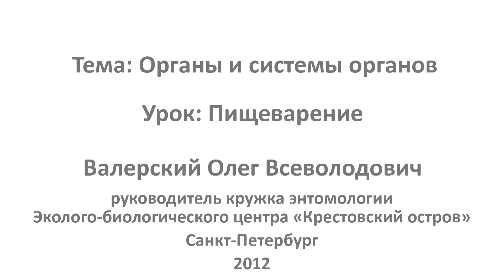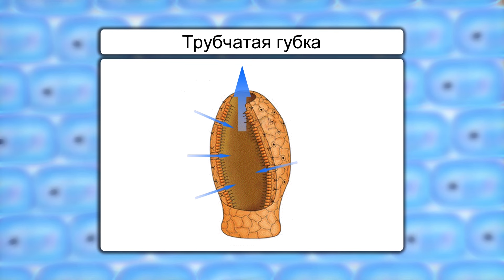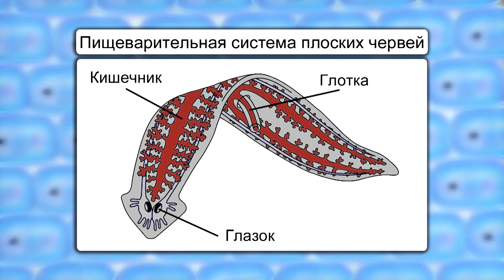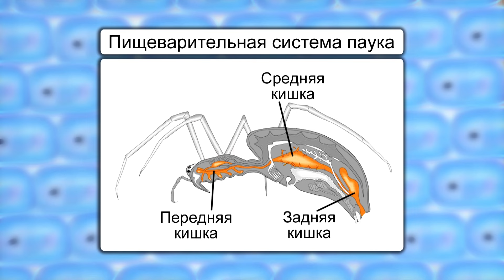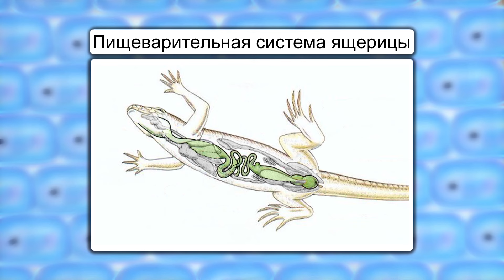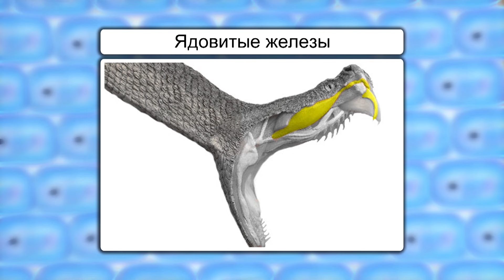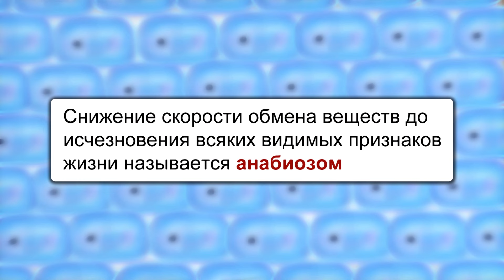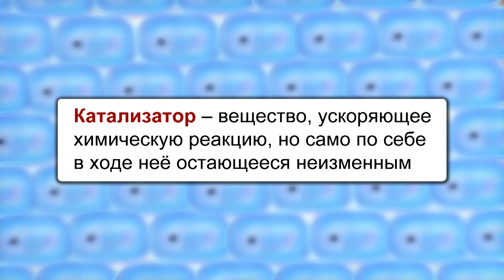Пищеварение. Видеоурок по биологии 7 класс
«Мы должны есть, чтобы жить, а не жить, чтобы есть», – говорил древний мудрец Сократ. Действительно, значение еды для нашей жизни невозможно переоценить: без еды человек не может прожить более сорока дней, так как благодаря пище он получает вещества, из которых строит и «ремонтирует» свой организм, а также энергию, которую тратит на процессы жизнедеятельности. Все живые существа – это энергозависимые системы, которые осуществляют обмен веществ. Многоклеточные животные, в отличие от растений (за исключением зеленых гидр, вестиментифер и хлорофиллсодержащих слизней), могут потреблять только готовые органические вещества. Из этого урока вы узнаете, как животные решают проблему потребления органических веществ, выясните, насколько выгодно быть хищником и травоядным, а также кто и почему помогает нам самим перерабатывать пищу.